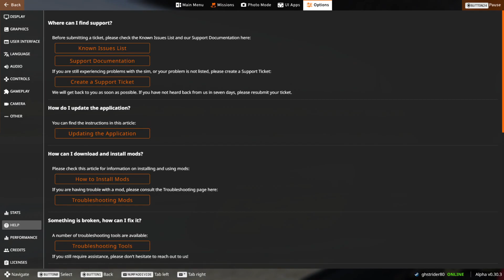West Coast Trial: Toyota Supra GR Liberty Walk (Beamng Drive)